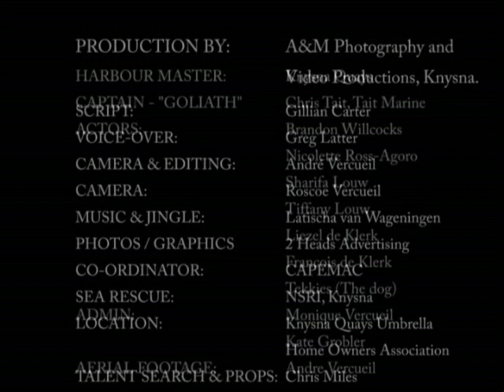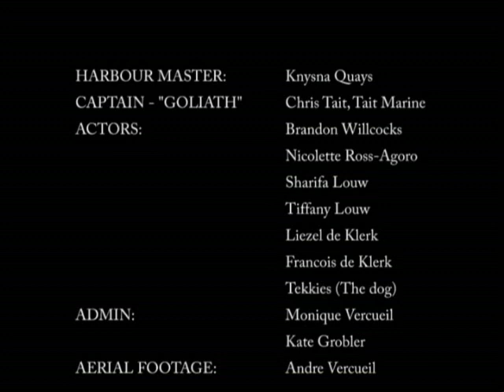Botany Heated Towel Rails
Film and edit by A&M Photography and Video Productions.